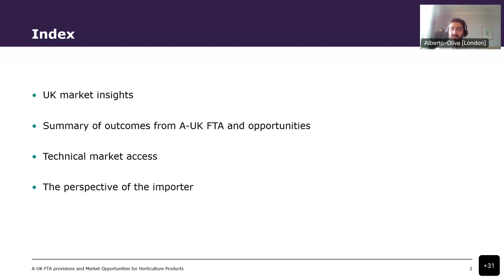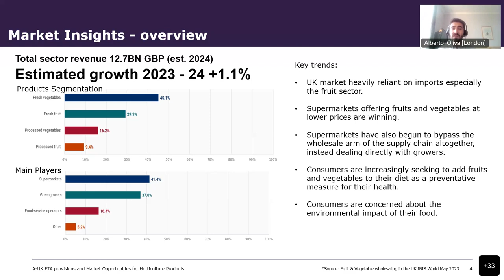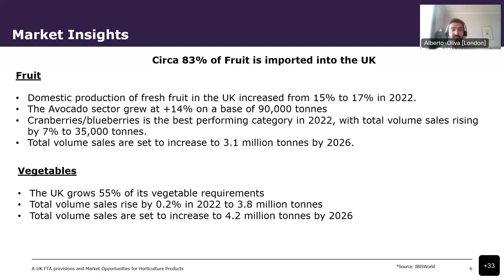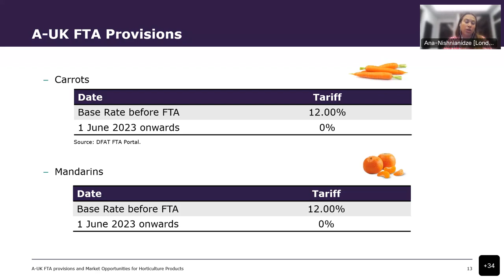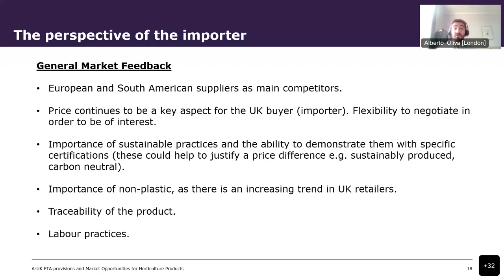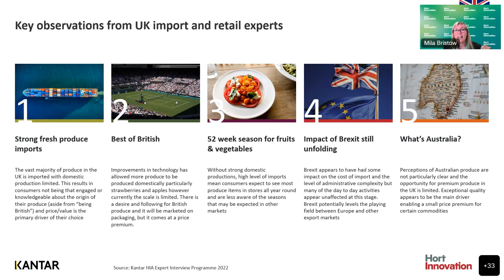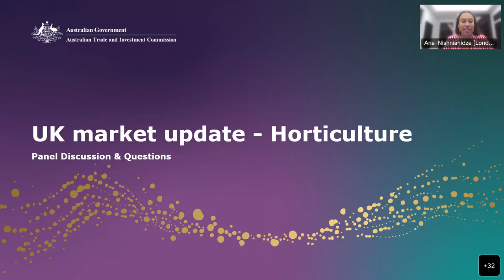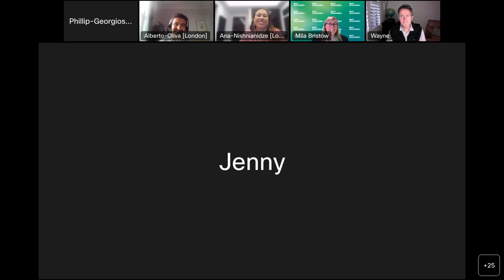Australia-UK Free Trade Agreement: Horticulture Webinar